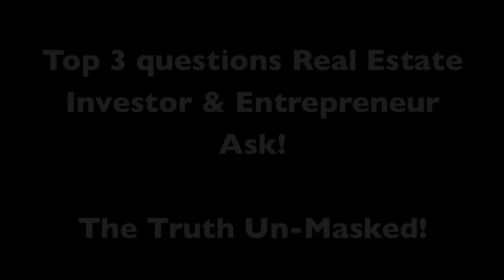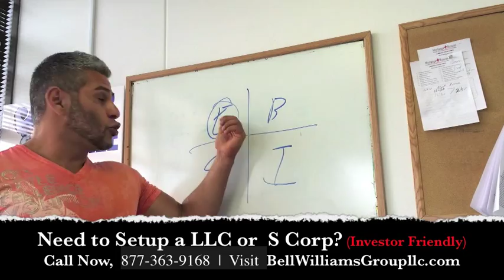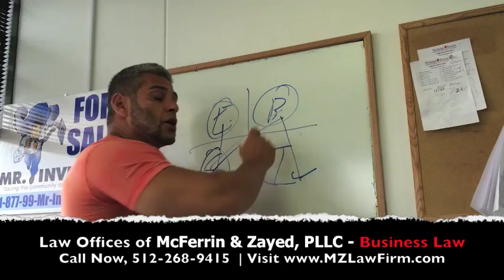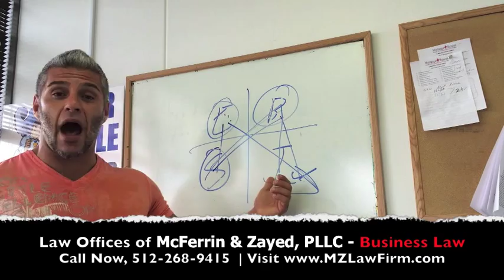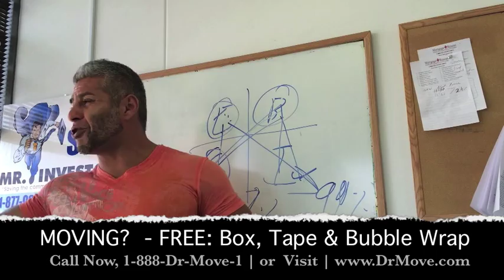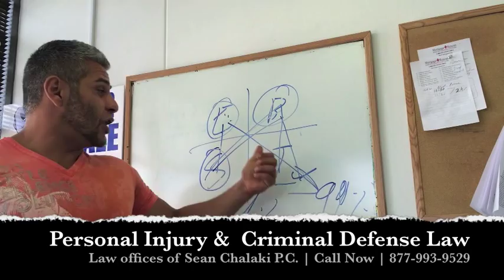Top 3 questions Real Estate Investor & Entrepreneur Ask! The Truth Un-Masked!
Discover the 3 question new real estate investor and business owners ask.  Learn how to becoming a real estate investor & Entrepreneur.

Learn How to talk to Motivated sellers over the phone. The phone script will help you to talk to the sellers over the phone, while gathering important information to help you close the deal and profit.
Plus it help you Negotiate and Structure cash offers and owner financing offers at the same time.

Seller Phone Script - Download it

Add my to your Facebook: Search (My Real Estate Dojo)
Mike De

Get $12,000 for each Ugly or Pretty House you Find me!